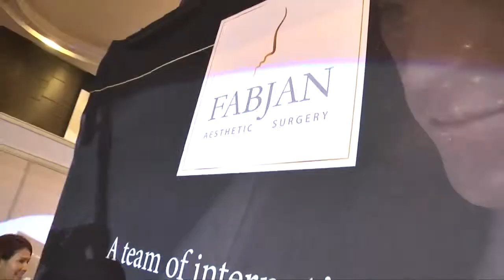OneLife Mastermind Bangkok Event 2017